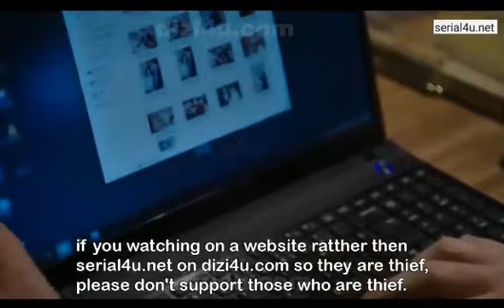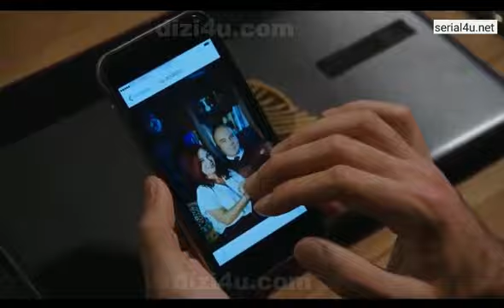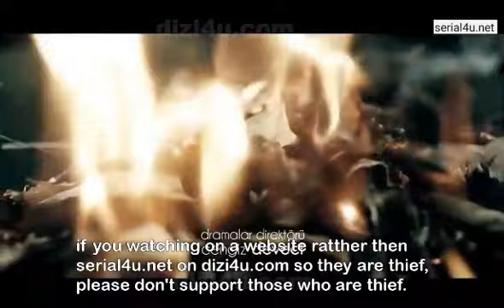KIS GUNESI EP 36 IMETAFSIRIWA KISWAHILI BY DJ STEAL